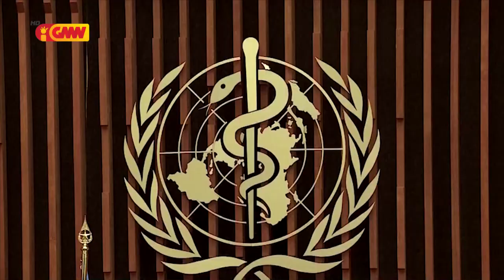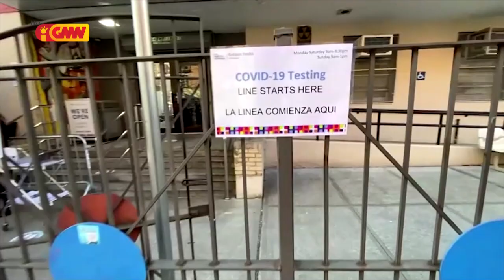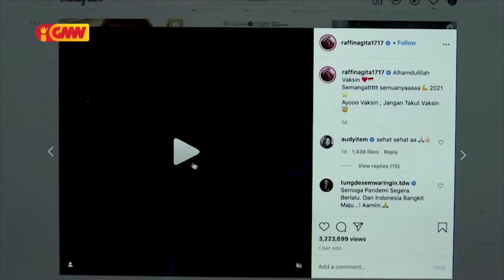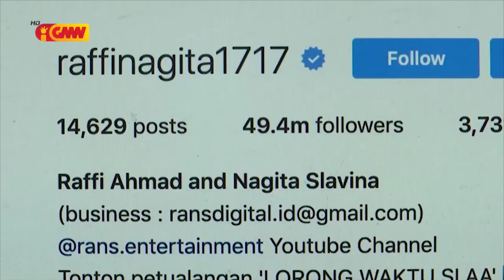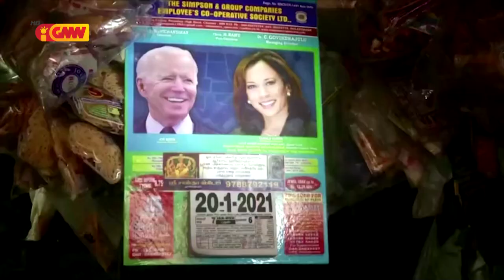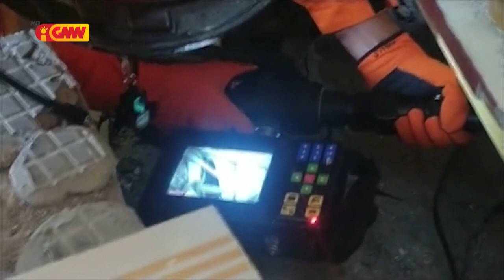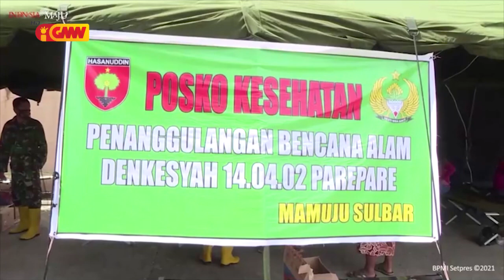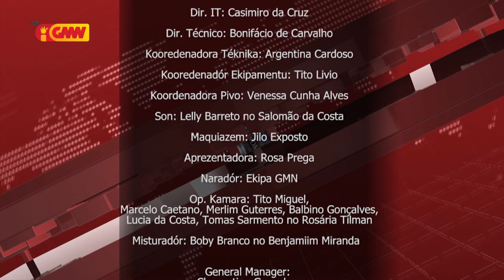Mundo ho Tetum dia 23 de Janeiru 2021